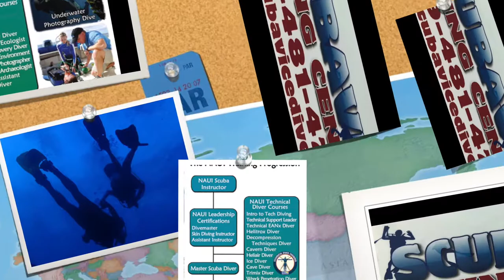Scuba Classes with Scubavice in Florida!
A selection of pictures and videos from various Open Water and Advanced classes here in Florida.  Videos and pictures taken in Pompano Beach, West Palm Beach and Key Largo.